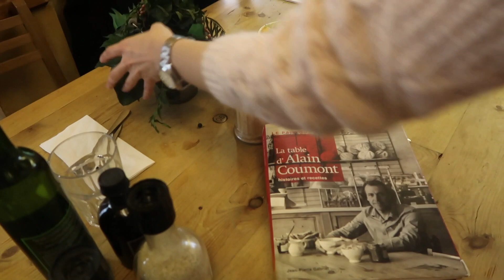VLOG - C'EST QUI LA QUICHE ? - UNE JOURNÉE AVEC NOUS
❤️ Pour m’écrire :
MS Café – Pour Rébecca
130 avenue Victor Hugo
92100 Boulogne Billancourt